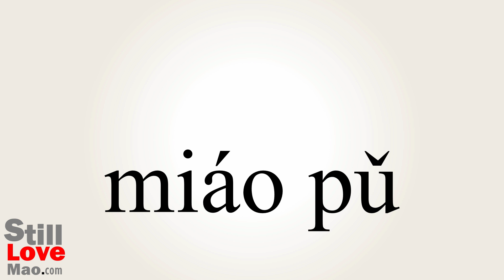How to Say Nurseries in Chinese